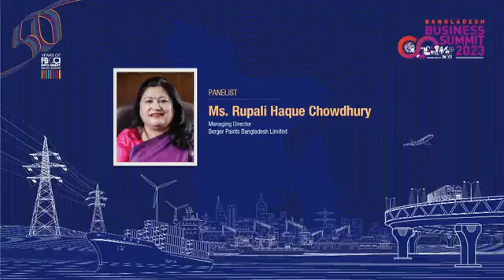Investment in women's participation in smart Economy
On the last day of Bangladesh Business Summit 2023 hosted by the Federation of Bangladesh Chambers of Commerce and Industries (FBCCI), a panel session for Investment in Women’s Participation in Smart Economy is presented live from BICC.